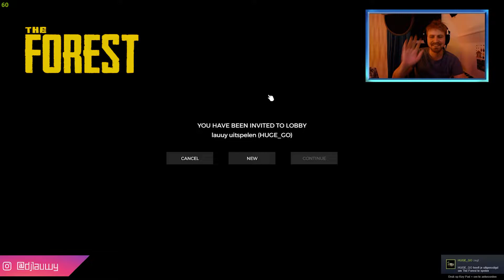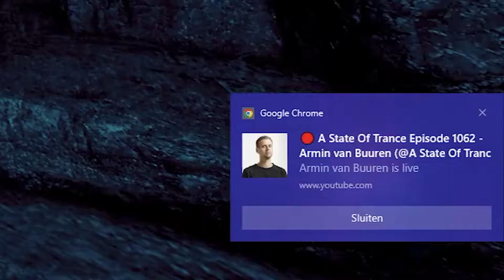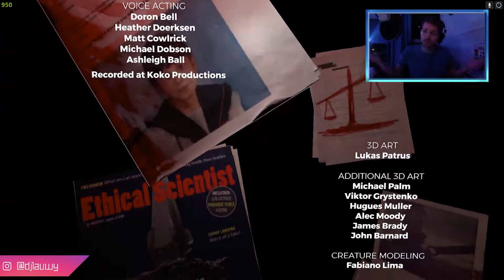The Forest SPEEDRUN! (clickbait) *SPOILERS VERHAALLIJN*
In 10 minuten The Forest uitspelen? Kan dat wel?